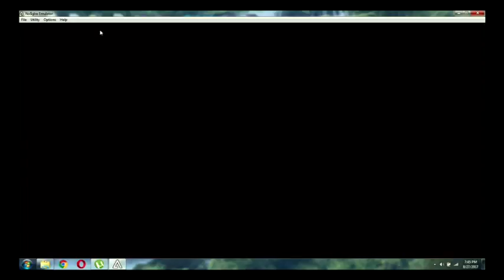Lets Play Moemon (Part 4)